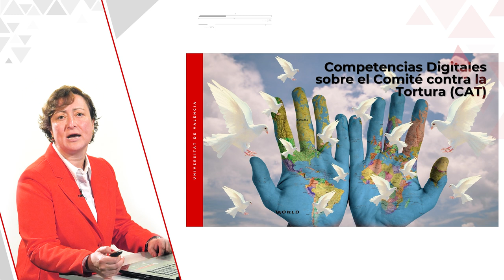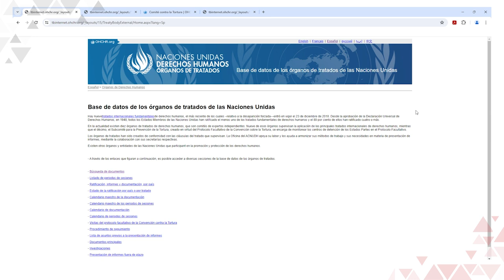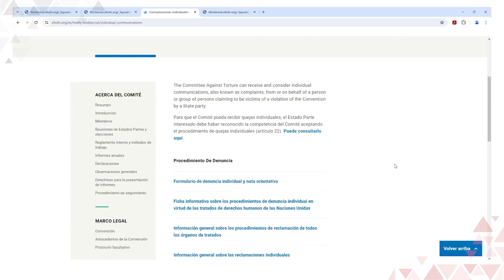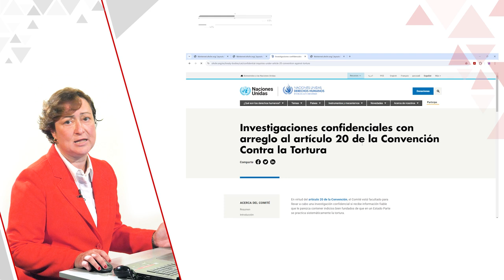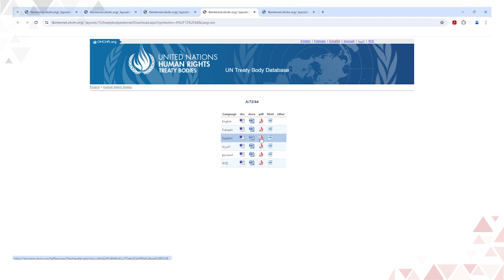Competencias digitales sobre el Comité contra la Tortura (CAT)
En el siguiente vídeo se explica de forma breve como acceder a conocer la labor del CAT (Informes, denuncias y dictámenes)